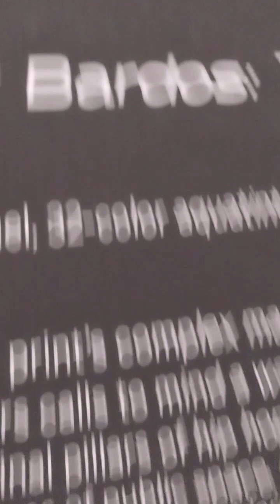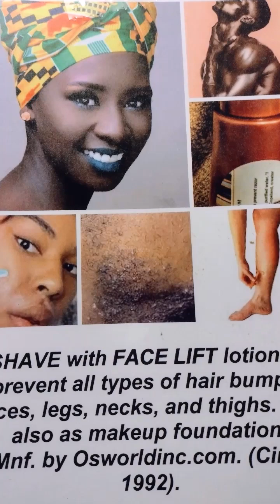50 Years of Hip-Hop at the Baltimore Museum of Art.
The BMA joins the world in celebrating the 50 year anniversary, of an art form that looked unsustainable.